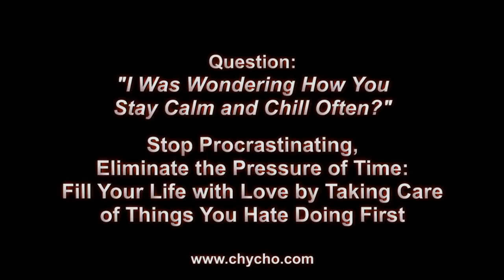How to Get Things Done: Stop Procrastinating, Eliminate Pressure of Time, Life Full of Love [ASMR]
VIDEO: How to Study: Tip #4: Create a Schedule, Put Together a To Do List (Language of Math #160 - ASMR)

VIDEO: Julian Assange Has Been Arrested, Let's Talk about It: Day 1 of 2 (Live Stream on April 11, 2019)

VIDEO: Julian Assange Has Been Arrested, Let's Talk about It: Day 2 of 2 (Live Stream on April 12, 2019)

VIDEO: "ASMR Math: Why the Perception of Time Varies with Age: Life, Death and Living on Borrowed Time"

▶️ As well as Cryptocurrencies:
Bitcoin (BTC): 1Peam3sbV9EGAHr8mwUvrxrX8kToDz7eTE
Bitcoin Cash (BCH): 18KjJ4frBPkXcUrL2Fuesd7CFdvCY4q9wi
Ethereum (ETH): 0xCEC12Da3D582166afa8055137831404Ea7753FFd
Ethereum Classic (ETC): 0x348E8b9C0e7d71c32fB2a70DcABCB890b979441c
Litecoin (LTC): LLak2kfmtqoiQ5X4zhdFpwMvkDNPa4UhGA
Dash (DSH): XmHxibwbUW9MRu2b1oHSrL951yoMU6XPEN
ZCash (ZEC): t1S6G8gqmt6rWjh3XAyAkRLZSm9Fro93kAd
Doge (DOGE): D83vU3XP1SLogT5eC7tNNNVzw4fiRMFhog

Peace.

chycho

***ONLINE PRESENCE